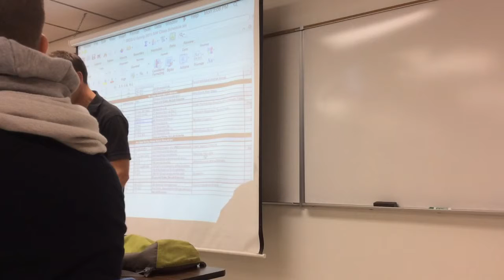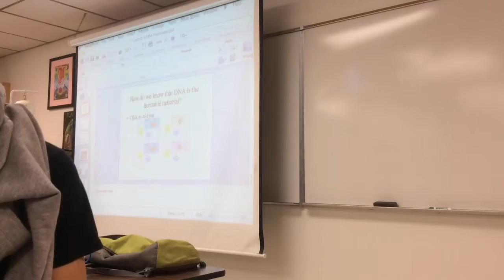Biology: DNA 1 Intro 1